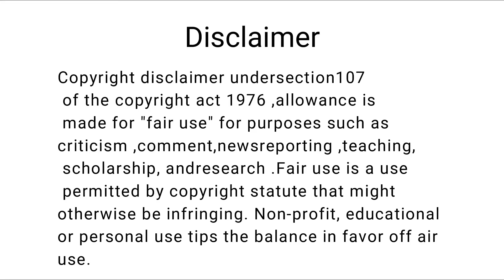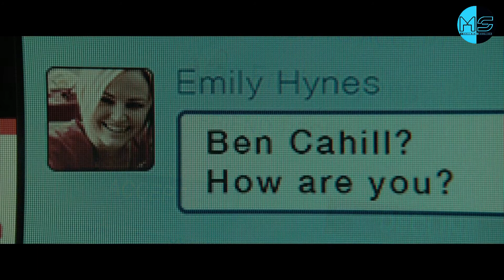Misconduct Explanation in hindi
@movies storyline

Iss video me hum baat karne wale hai misconduct movie ke bare me . I hope apko ye Explanation pasand aaye. Or comment kar apna feed back jaroor de taki me or bhi esi videos Improvement ke sath laa saku
If you have any doubt of this movie Story so my comment section  is always open for my viewers.

Credit:-
Backgroundmusic-

Also we are use pictures or screenshots in this video. I am not claim this pictures and Screenshots.

||LIKE FOR APPRECIATING ME.